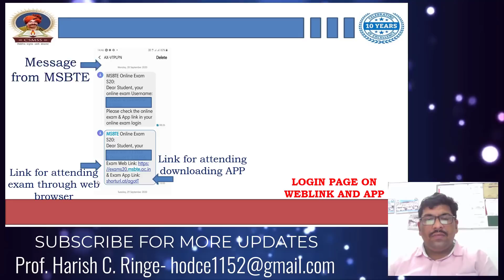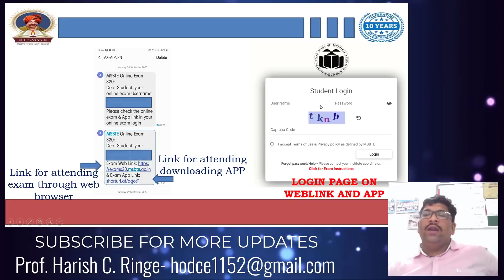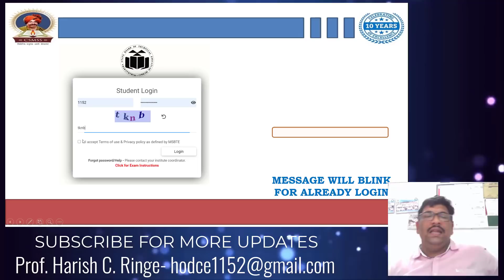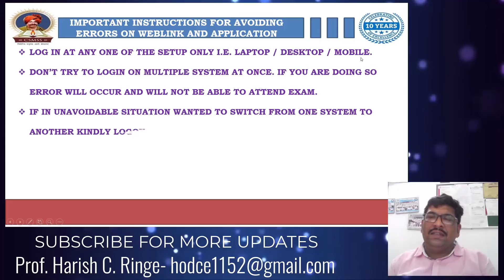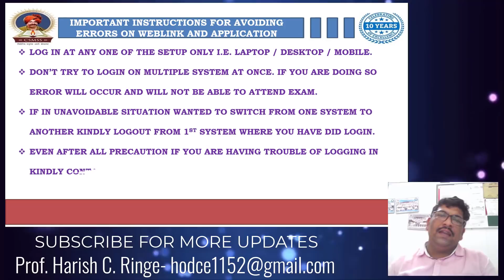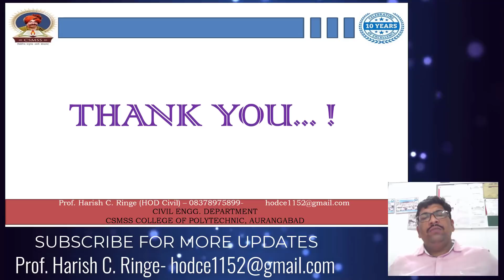YOU ARE ALREADY LOGGED IN FROM ANOTHER COMPUTER OR BROWSER | UNABLE TO LOGIN TO MSBTE EXAM?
Understand all the process for attending Smooth Exam..